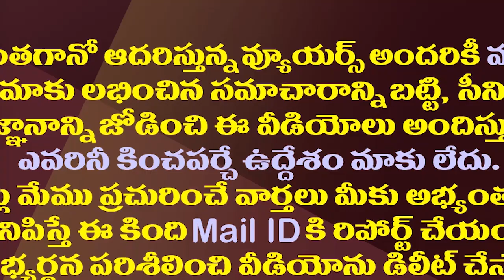కోలా గురువులు ఓటమి వెనుక షాకింగ్ రీజన్| Shocking Reason Behind YCP Defeat In MLA Quota MLC Election